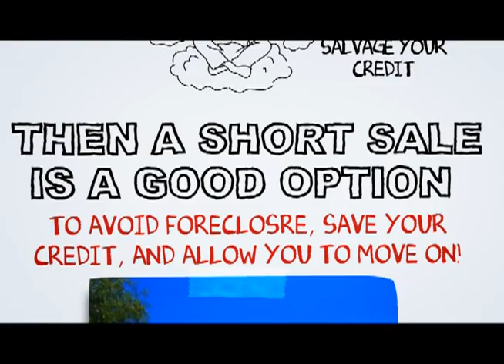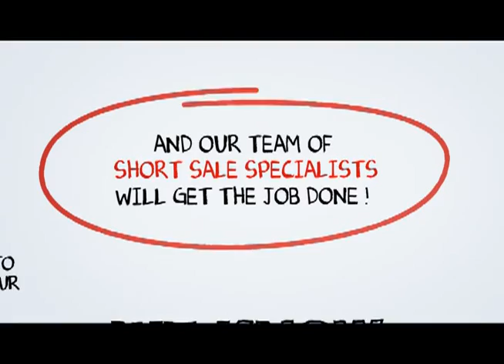Valley Center Short Sale Agent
At SCA Real Estate, our Valley Center Short Sale Agents are here to walk you through the Valley Center Short Sale Process. We have an excellent short sale negotiation team, and we are ready to get your short sale approved in a timely fashion.